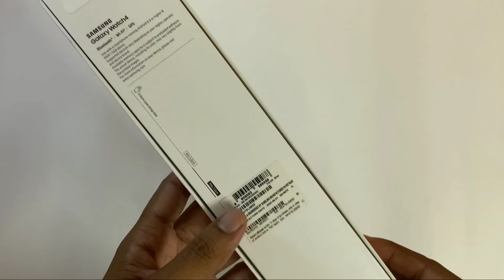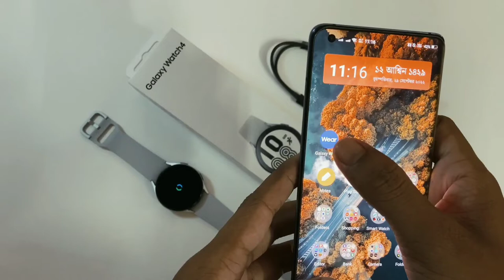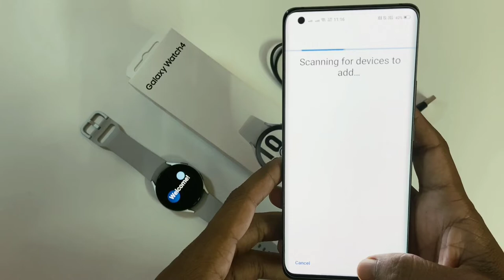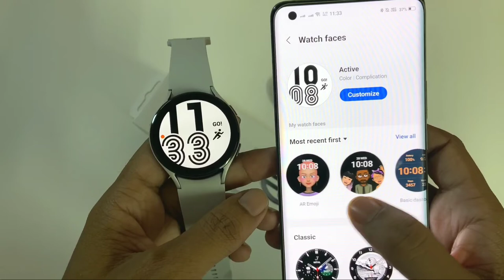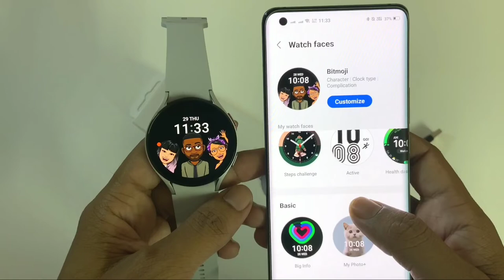Samsung Galaxy Watch 4 Unboxing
Price = Flipkart offer= 9,949
Regular Price= 29,999